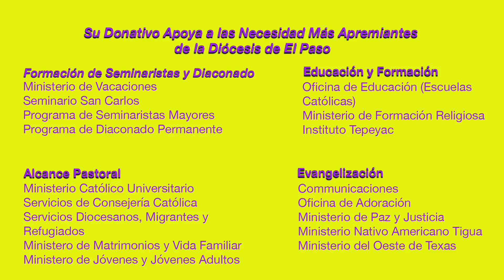Progress 2017 Spanish